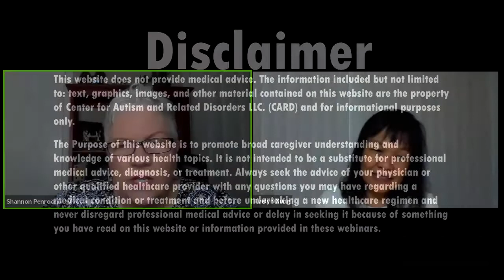Ask Evelyn Kung: How to Differentiate Autism with ADHD?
This time on Ask Evelyn Kung, the CARD Clinical Director answers a viewer question about how to differentiate autism with ADHD. See what Evelyn Kung thinks by clicking play!